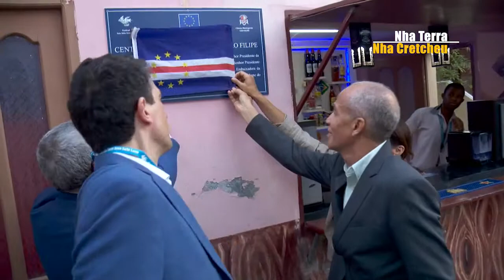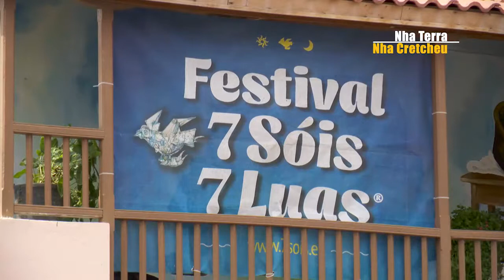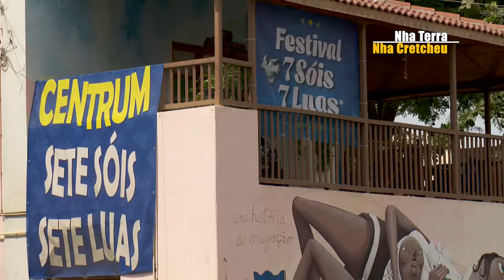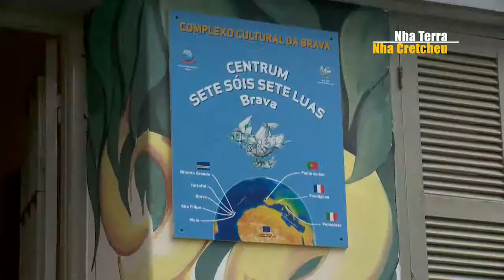Festival 7Sóis 7Luas Cabo Verde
20 anos de 7 Sóis 7 Luas em Cabo Verde. Duas décadas a promover o intercâmbio musical; gastronómico e cultural.